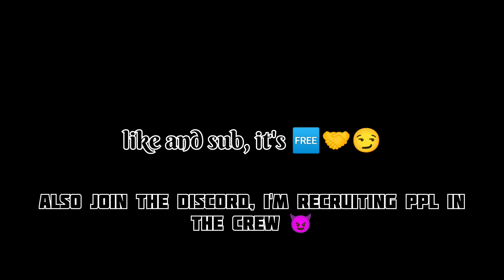Getting Enma/Yama | Mobile | Blox Fruits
Thank you all for the support lately, I rlly appreciate you all.

All the songs in the video are prod by the legendary Kijugo-

re re ( Erased but is it okay if it's lofi hip-hop? )
Kijugo ( Ethereal Whisper)
hokage funeral ( Naruto but is it okay if it's lofi hip-hop? )

Check out his socials if you enjoy his music-